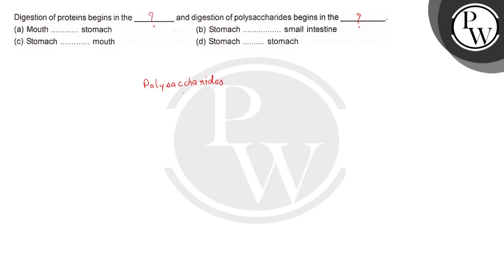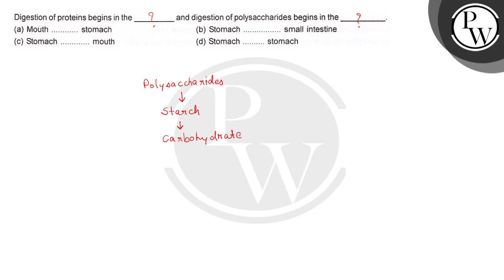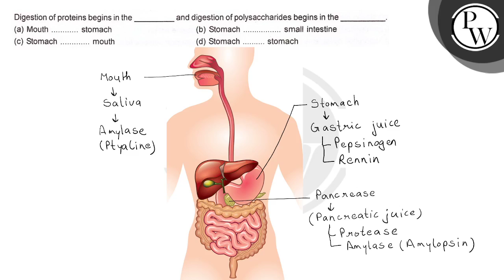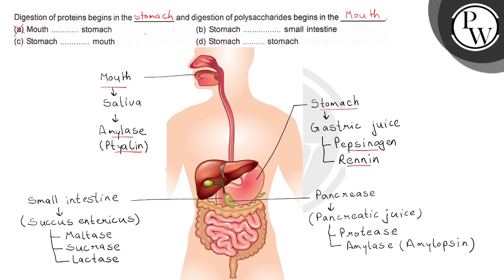Digestion of proteins begins in the and digestion of polysaccharide...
Digestion of proteins begins in the and digestion of polysaccharides begins in the
 (a) Mouth stomach
 (b) Stomach small intestine